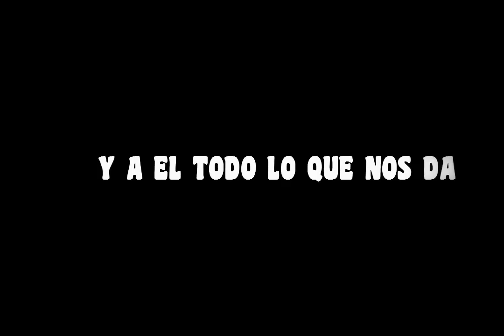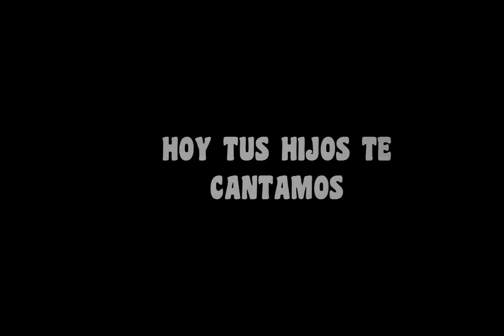HIMNO A LA PROVINCIA DE MORROPON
VIDEALIZANDOTE - El himno de la Provincia de Morropon - Piura - Peru